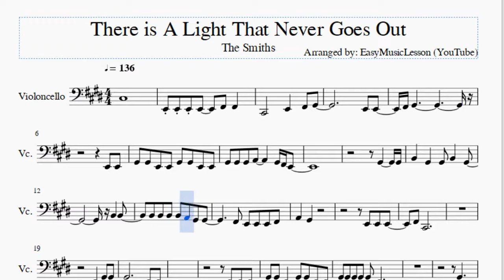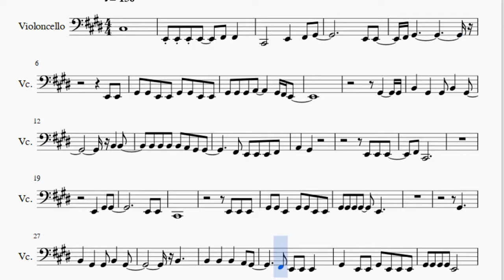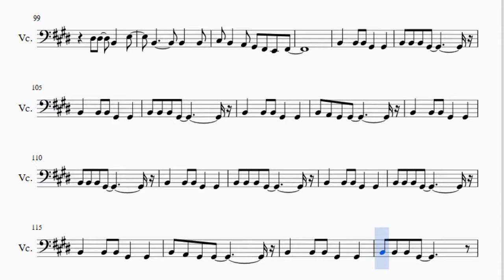Cello Sheet Music: How to play There is A Light That Never Goes Out by The Smiths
Here is a sheet music/tab video on the song There is A Light That Never Goes Out by The Smiths on the cello. A cello sheet music arrangement which is transposed to notes that are easily played by cello, for the song There is A Light That Never Goes Out by The Smiths.

EasyCelloLesson teaches you to play the your favorite instrument, through well-arranged sheet music so that you too can learn how to play There is A Light That Never Goes Out by The Smiths on the cello as fast as you can. A cello sheet music with backing tracks to help your play the song better.